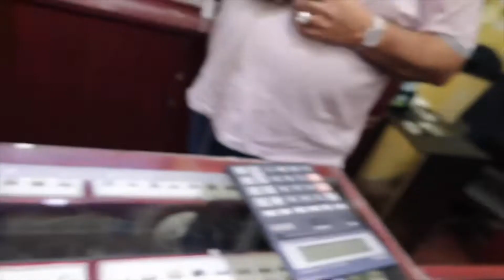I BOUGHT A CUSTOM JEWELRY PIECE!!!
***I Bought Me A Pretty Piece***